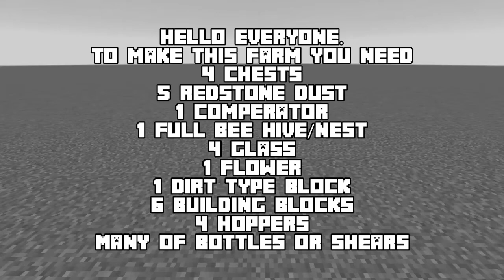How to Make Simple Honey Farm|Minecraft Redstone Tutorial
Hello.
In today's video I'm going to show you how to make simple honey farm in Minecraft.